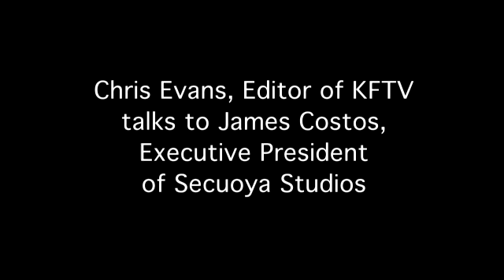KFTV interviews James Costos, President of Secuoya Studios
KFTV Editor Chris Evans speaks to James Costos about the studios' plans, how they're forming partnerships with major producers in the US and across Europe, and their deal with Netflix.